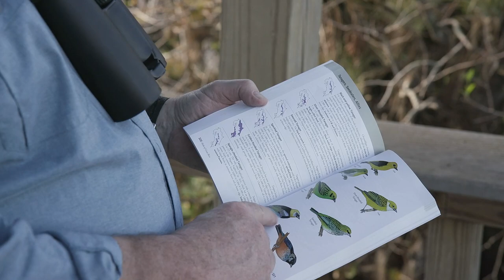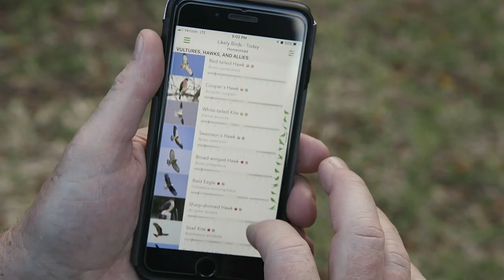The Joy of Birdwatching - Bird Academy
The beauty of birds is all around us.  And once you learn more about them, your outdoor experiences become so much richer. Bird Academy made this course for anyone who’s curious about bird watching and just needs the tools to get started. After taking this course, you’ll be able to head outside and connect with the birds that make your neighborhood special. We can’t wait for you to experience the joys of bird watching!